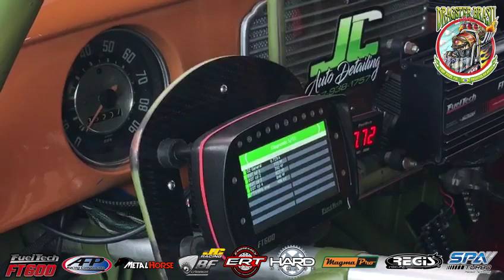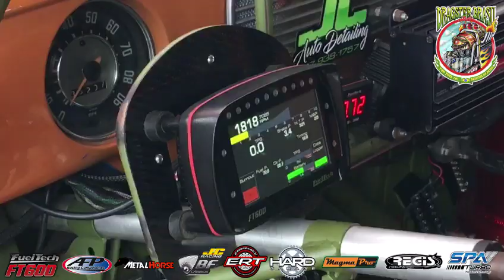Fusca com motor Pauter dianteiro!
Direto de Orlando-EUA: Conheça os detalhes do Fusca equipado com motor Pauter na dianteira, câmbio Liberty, suspensão 4link, diferencial e injeção FuelTech!